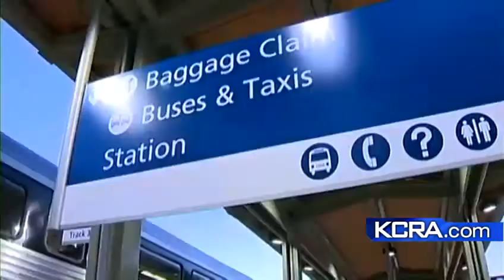Rough start to Amtrak changes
New construction changes at the Sacramento Amtrak station have brought several complaints from passengers.